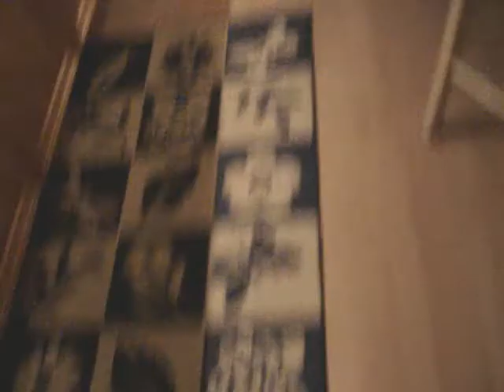Surprise Under The Blanket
Had a major surprise under the blanket.